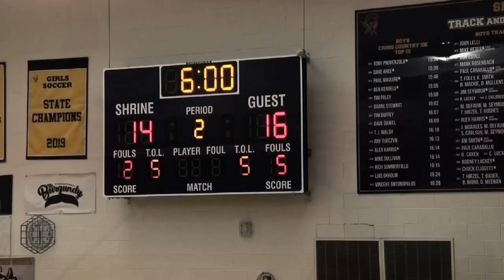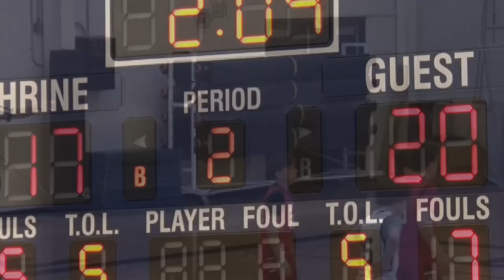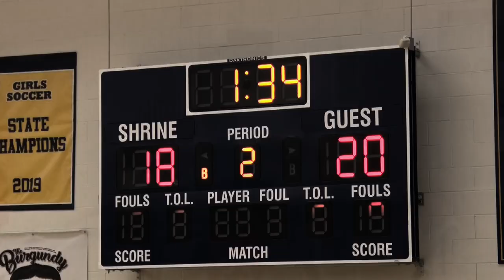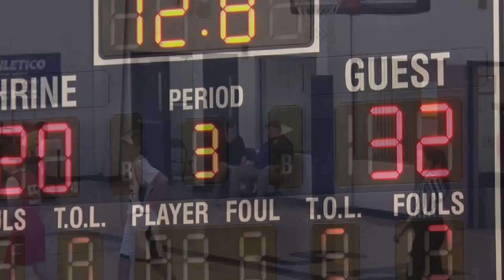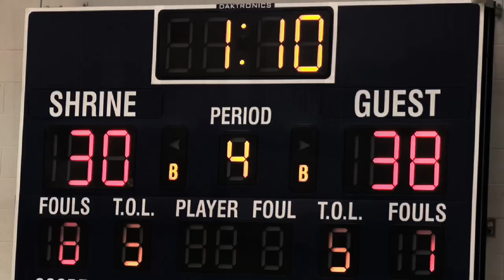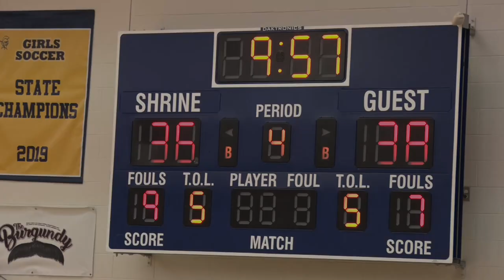St Regis V2 vs Shrine Catholic vs St Regis V2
at Shrine 1/28/23